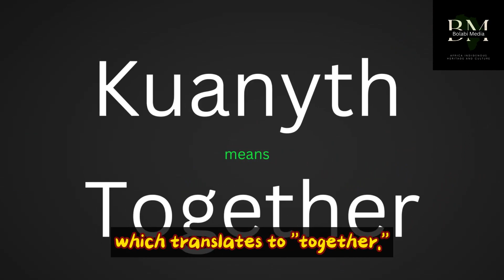The Nuer Tribe of South Sudan: Guardians of Culture and Cattle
Explore the captivating world of the Nuer Tribe of South Sudan, where tradition, culture, and a profound bond with cattle shape their unique way of life. Journey with us through the vast floodplains of South Sudan and discover the Nuer's age-old practices, from intricate body scarification to mesmerizing dance rituals. Dive into the complexities of cattle raiding and witness how unity thrives amidst diversity in this remarkable tribe. Join us in understanding the Nuer's resilience in the face of modernity and the challenges they embrace. This is a story of heritage, harmony, and a culture that stands as a testament to humanity's enduring diversity.